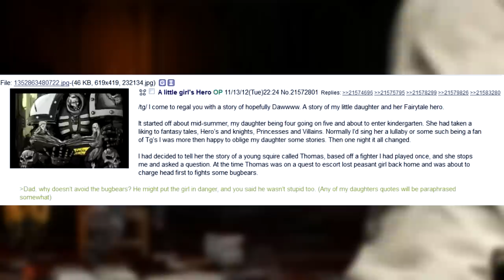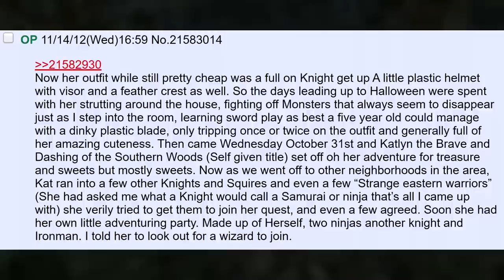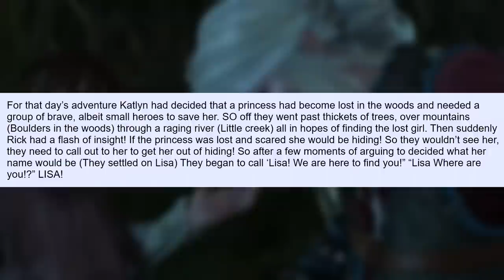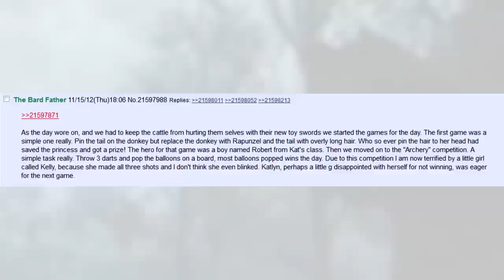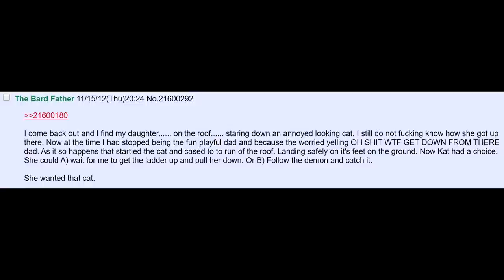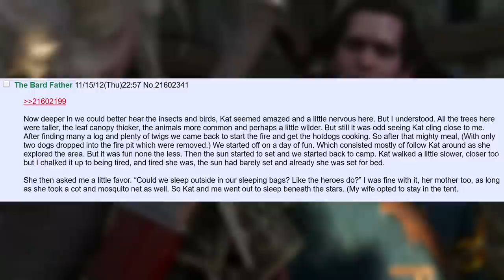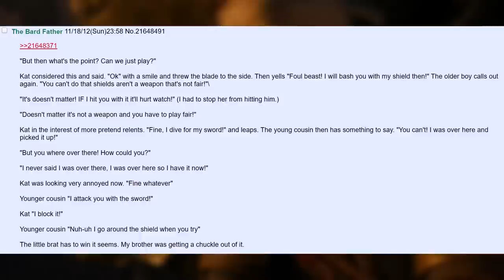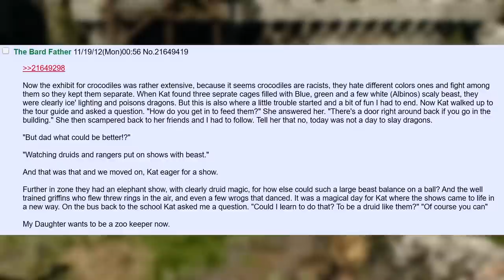Narrated D&D Story: The Many Adventures Of Katlyn The Brave 🧙‍♂️